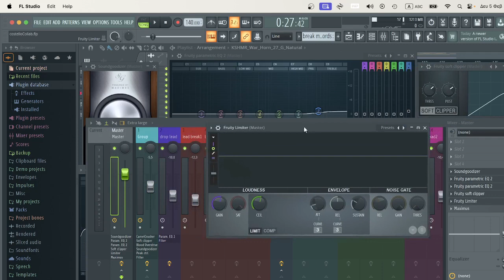showcasing my master chain fl studio